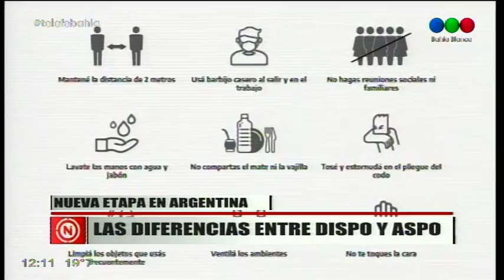TODO SIGUE IGUAL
AUNQUE NO SE SIENTA EN LAS CALLES, BAHÍA CONTINÚA EN ETAPA DE AISLAMIENTO SOCIAL (ASPO). ¿CUAL ES LA DIFERENCIA CON EL DISTANCIAMIENTO QUE YA RIGE EN LA CAPITAL Y EL CONURBANO?